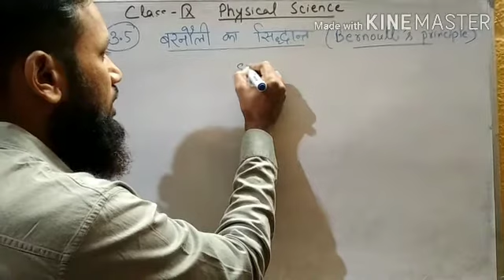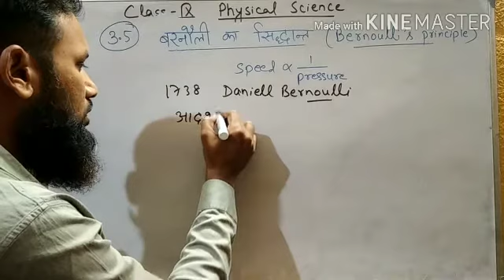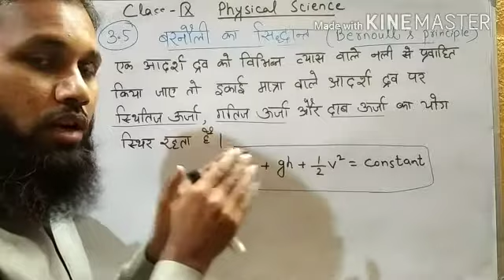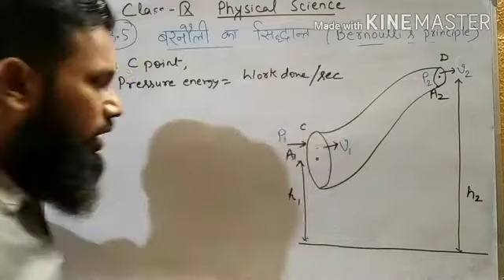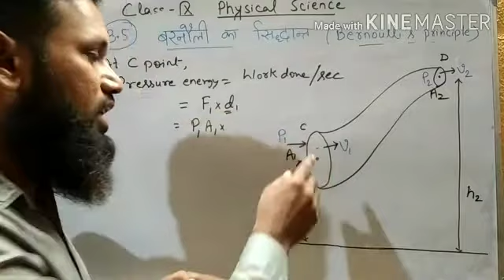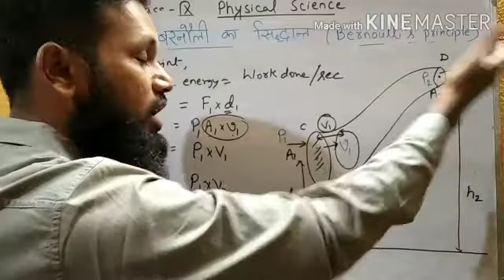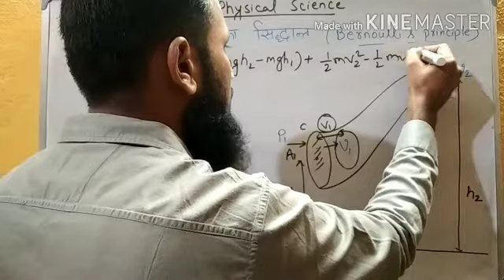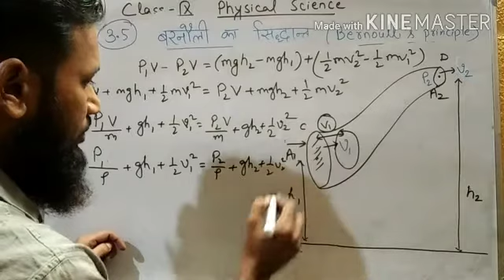Bernoulli's principle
Bernoulli's principle and equation Class IX Hindi medium